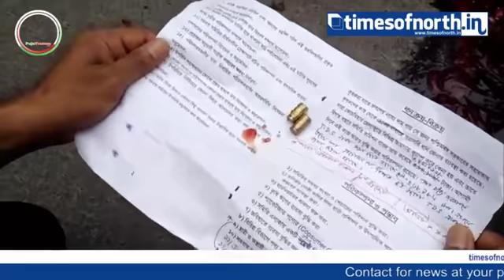Broad Day Light murder at Coochbehar || timesofnorth.IN || Manoj Hoque Sarkar